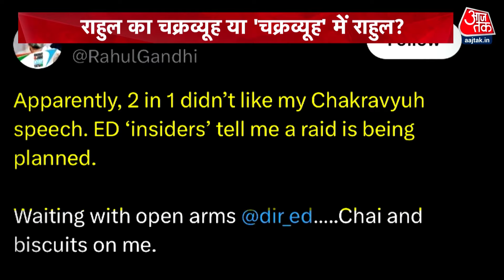Rahul Gandhi के ED वाले ट्वीट पर मचा बवाल! BJP ने आरोपों को बताया बेबुनियाद | Aaj Tak News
लोकसभा में विपक्ष के नेता और कांग्रेस के पूर्व अध्यक्ष राहुल गांधी ने आधी रात को दावा किया कि उन पर ED का छापा पड़ने वाला है. उन्होंने एक्स पर लिखा कि टू इन वन को उनका चक्रव्यूह वाला भाषण पसंद नहीं आया जिसकी वजह से ईडी रेड की योजना बनाई जा रही है। राहुल के आरोपों के बाद महाराष्ट्र में भी सियासत तेज हो गई.